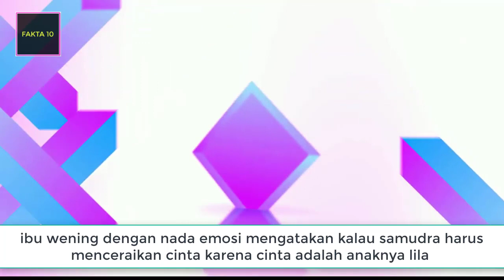Samudra Cinta Malam Ini 5 Agustus 2020 - Wening meminta Samudra menceraikan Cinta dengan alasan ini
ini adalah sinopsis samudra cinta malam ini 5 agustus 2020,

samudra cinta,
samudra cinta sctv,